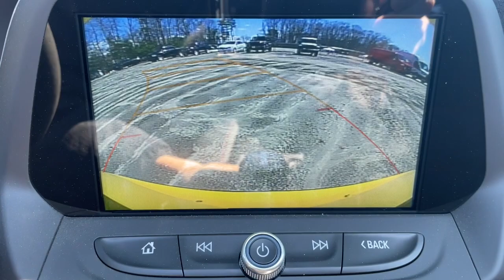2018 Chevrolet Camaro Milford, Mendon, Worcester, Framingham MA, Providence, RI 43566KK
Bright Yellow Used 2018 Chevrolet Camaro available near me in Milford, Massachusetts at Imperial Chevrolet. Servicing the Mendon, Worcester, Framingham MA, Providence, RI area.

Imperial Chevrolet
18 Uxbridge Rd

Recent Arrival! Apple CarPlay / Android Auto, Heated Seats, Backup Camera, Bluetooth, Cruise Control, Power Windows, Power Locks, Steering Wheels Radio Controls, Aluminum Wheels, Preferred Equipment Group ZL1. Bright Yellow 2018 Chevrolet Camaro ZL1 2D Convertible ZL1 RWD 10-Speed AutomaticbrbrAwards:br * JD Power Dependability Study * Car and Driver 10 Best Cars * 2018 KBB.com 10 Best Used Sports Cars Under $30,000 * 2018 KBB.com 5-Year Cost to Own Awards * 2018 KBB.com 10 Coolest Cars Under $25,000 * 2018 KBB.com 10 Most Awarded BrandsbrCar and Driver, January 2017.brbrClean CARFAX. 6.2L V8 Supercharged Odometer is 14526 miles below market average!brbrMORE ABOUT US: Imperial Cars Purchase With Confidence: 1) Free Car Fax Vehicle History Report available for all our vehicles online. 2) Our vehicles are Imperial Certified and go through a rigorous Multi-Point vehicle inspection. 3) Bottom line pricing. 4) 5-Day or 200 Mile Vehicle Exchange Program for your total confidence. If you are not happy with it bring it back within 5 days or 200 miles and we'll give you a credit of your full purchase price toward the purchase of another vehicle. (Excludes Renewed for You vehicles.)brbrPrice does not include tax, title, registration, documentation fee or other applicable fees. Price does include Imperial Trade assistance bonus of $1,000 Imperial qualifying retailable trades with less than 10 years of use from original in service date. To receive advertised promotional price, the vehicle must be paid in full and take same day delivery from dealer stock. Call or email our phone and internet team for the most current information and Imperial discounts. Price cannot be combined with any other discounts or promotions and is subject to change based on market value at any time without notice, customer must mention promo code in order to qualify for internet special discount. The information contained herein is deemed reliable but not guaranteed, dealer not responsible for any misprint involving the price or description of the vehicle, it's the sole responsibility of buyer to physically inspect and verify such information prior to purchasing. Transparency is our goal. NO WHOLESALERS OR DEALERS! Some of our Pre-Owned vehicles may be subject to unrepaired safety recalls. Check for a vehicle's unrepaired recalls by VIN